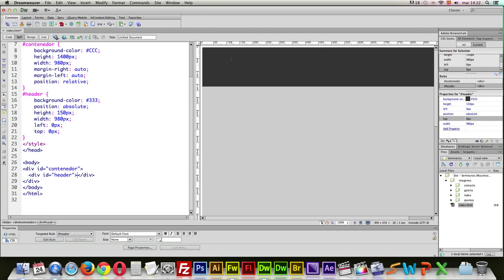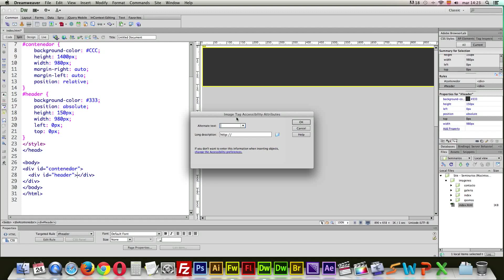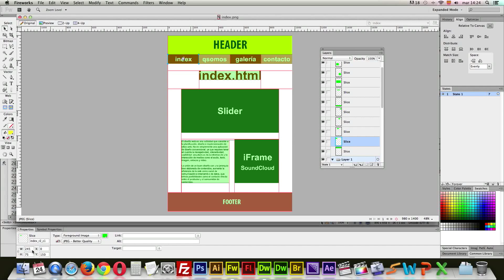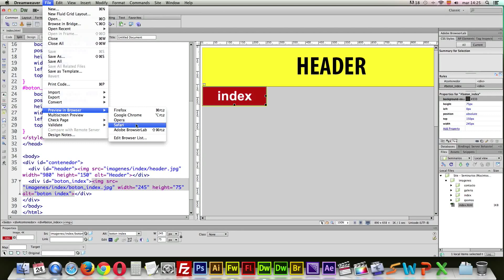Adobe Dreamweaver - Creando divisiones absolutas para un sitio web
Saludos a todos, les dejo el siguiente tutorial donde podrán revisar la metodología para crear divisiones absolutas dentro de un contenedor para construir su sitio web.